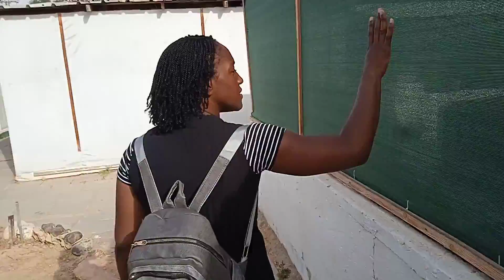Where it all began!!!